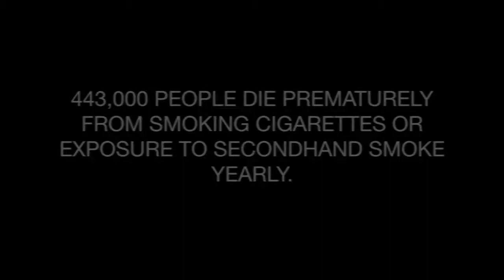Legalize Marijuana PSA